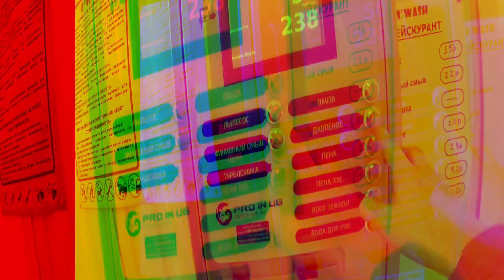Электровелосипед своими руками RAT EBIKE #4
Финальный обзор электроскутера перед нанесением лакокрасочного покрытия, покатушки, мойка и инновационный дизайн. Строю этот байк  с 0, и ржавого металла.
Это круче, чем электросамокат Xiaomi! Смотри реально крутой проект.